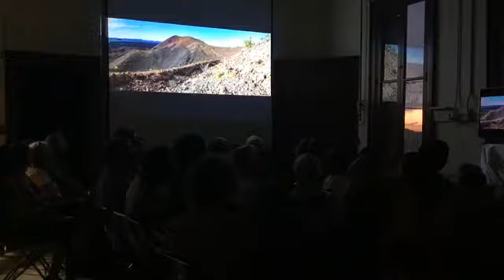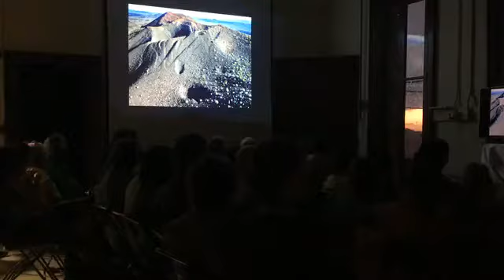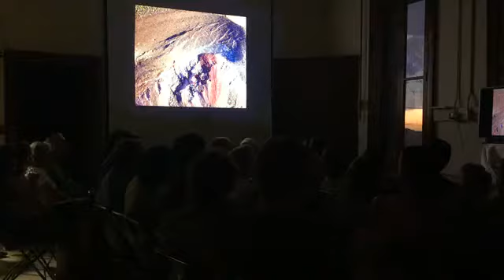The Geology of El Pinacate by Dan Lynch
The Pinacate Volcanic Field comprises nearly five hundred cinder cone volcanoes scattered across a distinctive gray landscape of their own creation. Eruptive activity ceased just over 10,000 years ago and Pinacate Peak is an oceanic-island volcano on continental crust with a unique cinder cone that melted inside. The field is most famous for its giant steam explosion craters. Learn about the inner secrets of the desert’s volcano.

Presented on September 5th, 2018, as part of the Desert Laboratory on Tumamoc Hill Lecture Series,